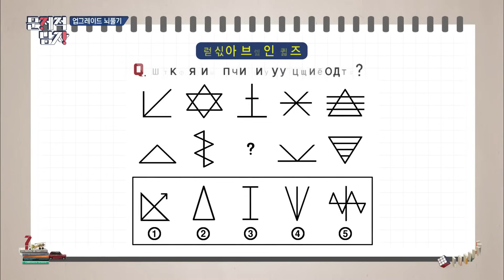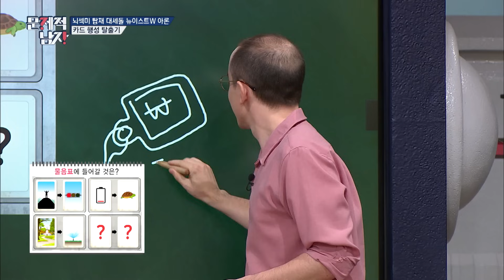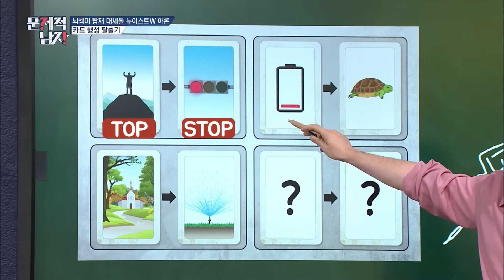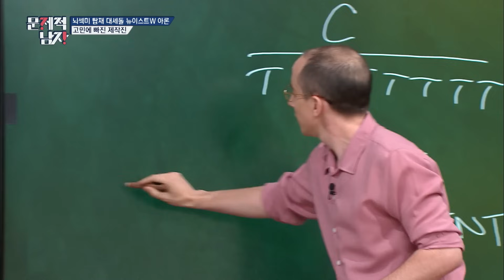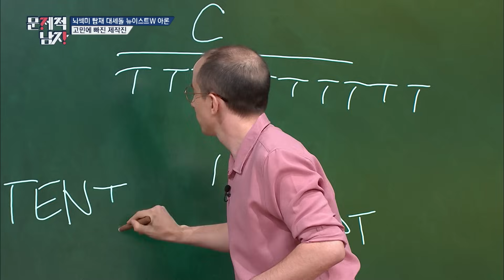[문제적남자] 전세계 누구를 데려와도 대화 가능한 언어 능력자 타일러의 N개국어 모음! 완벽한 한영 혼합까지 자랑스러운 대한미국인ㅋㅋㅋ